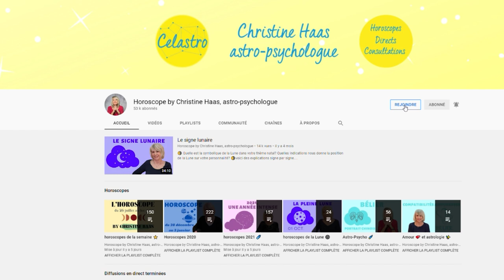Vierge ♍️, votre horoscope du mois de janvier 2022 by Christine Haas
💫 horoscope du mois de janvier 2022 pour le signe astrologique de la Vierge ♍️ avec des conseils décan par décan en astrologie et en psychologie. Si vous ne connaissez pas votre décan, vous pouvez le trouver sur notre
💫 Pour tout savoir de votre mois, regardez l'horoscope de la Vierge ♍️ et celui de votre ASCENDANT pour plus de précision.

💫 Retrouvez votre décan:
0:00 Introduction
0:50 Décan 1
3:12 Décan 2
5:33 Décan 3
7:55 Au revoir

💫 Éphémérides du mois de janvier 2022:
- Soleil : 10° Capricorne à 11° Verseau
- Pleine Lune : le 17 janvier
- Nouvelle Lune : le 2 janvier
- Mercure : 28° à 25°R Capricorne
- Vénus : 23° à 11° Capricorne. Directe le 29.
- Mars : 13° Sagittaire à 4° Capricorne
- Jupiter : 0° à 6° Poissons
- Saturne: 11° à 15° Verseau
- Uranus : 10° Taureau. Directe le 18 janvier
- Neptune : 20° à 21° Poissons
- Pluton : 25° à 26° Capricorne